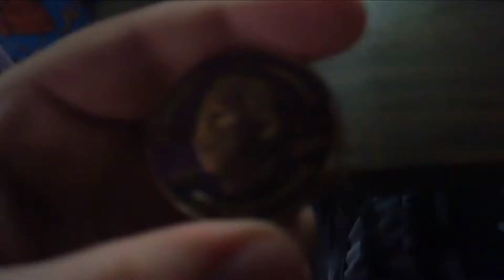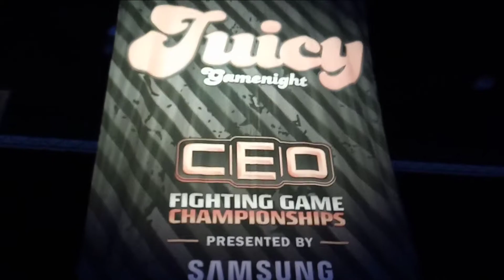CEO 2019 VLOG!!! - WE HOME BABY - VLOG #5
This is a vlog of ceo 2019 that just happened!

(Links to my Twitch, Discord, Twitter, TikTok, and Instagram)